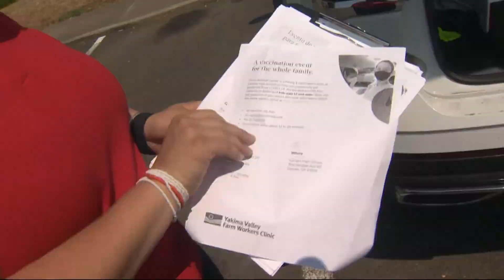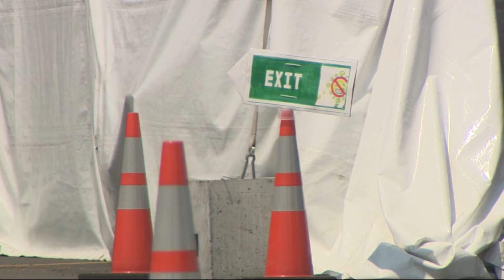Peace Corps volunteers join vaccine effort in Oregon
For only the second time in their 60-year history, Peace Corps volunteers have been deployed stateside. When Oregon requested help with vaccination efforts, FEMA sent five Peace Corps volunteer teams to Oregon to help spread the message to underserved communities that vaccines are still available. KGW's Devon Haskins reports.